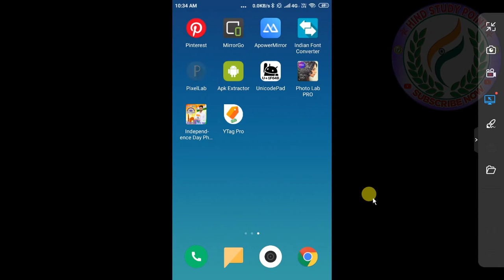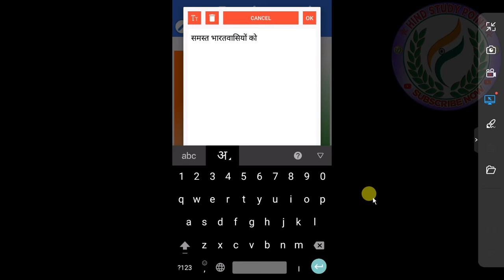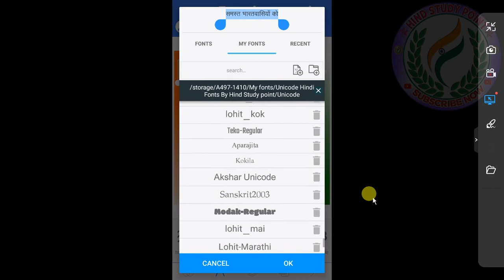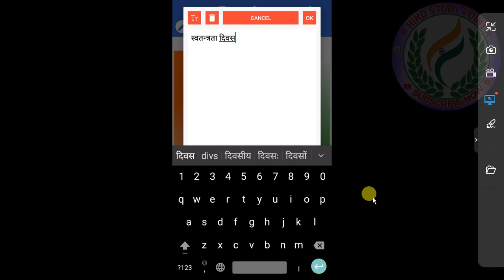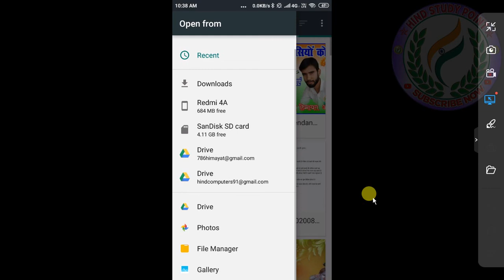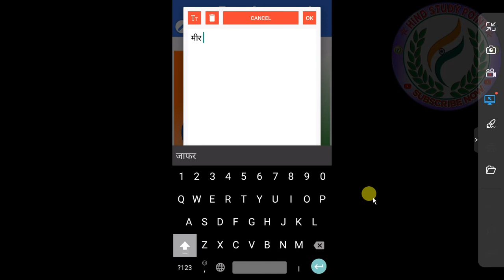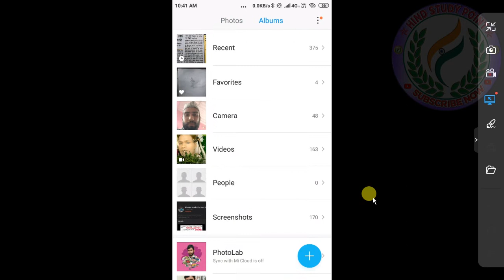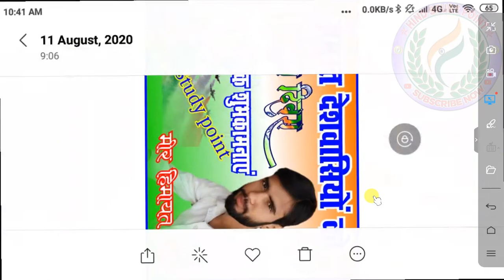15 August Poster kaise banaye | Independence day Banner Editing | स्वतंत्रता दिवस का पोस्टर 2020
independence day poster kaise banaye
15 august banner kaise banaye
mobile se 15 august poster banaye
15 august poster design kare
15 august editing
independence day
15 august

banner editing
background download
15th August Special Wishes Poster